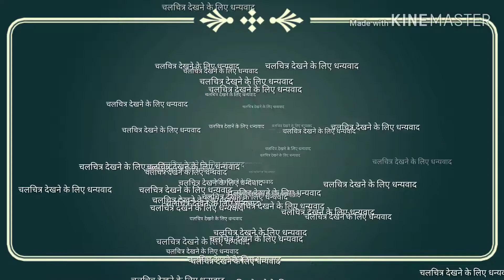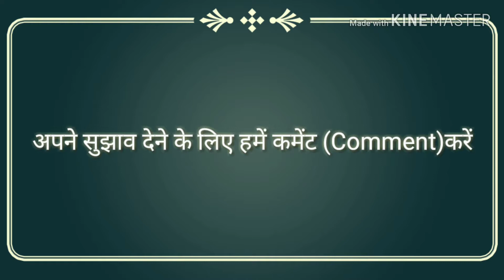MitleshindGuru 1 II + How to Transform Into a Snake /Wishfull Serpent इच्छाधारी नागिन कैसे बने ?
नमस्कार दोस्तों स्वागत है आपका MitleshindGuru चेंनल में I

Video Description (वीडियो विवरण )-- इस विडियो में आप देखेंगे एक बच्ची snake बनने का रोले Play करेगी जो अत्यंत ही entertaing और लुभावना है।

तो मेरा दर्शको से पहले अनुरोध यह होगा की वो अगर इस तरह की विडियो (Videos ) देखना पसंद करते हो तो
MitleshindGuru --Channel ko Subscibe करे इस चेंनेल में VFX Videos, Magical Videos, Green Screen Videos, Photographing, Videographing, Photo and Video Editing,Kinemaster Toutorial, etc. many many Amazing Videos बहुत ही लाज़वाब Videos आपको इस चेंनेल में देखने को मिलेगी I
  तो दोस्तों  जब भी  इस प्रकार की विडियो इस  Channel पर लाऊ तो वो आप तक आपके Notification पर सबसे पहले आपको मिल जाये बड़ी आसानी से तो अभी निचे लाल बटन जो आपको दिख रहा है इसे दबा दे और घंटी के बटन को भी दबा दे  जिससे कि वीडियो सबसे पहले आपको मिल जाये बड़ी आसानी से ..
तो देखते रहिये MitleshindGuru Channel  और मुस्कुराते रहिये I

दोस्तों आपके लिए अच्छी खबर ये है की में आपको इसी तरह की वीडियोस पर
एक Joke पेश करूँगा आपको मेरी हर विडियो पर एक न एक जोके जरुर पढ़ने को मिलेगा तो देखते रहिये पढ़ते रहिये और जीवन में आगे बढ़ते रहो !

इस चैनल के हर वीडियो में आपको मजेदार  और दिमागदार चटपटे हिंदी जोक्स Hindi Jokes पढ़ने को मिलेगा  I

√ आज का हँसी वाला Jokes.

English के अलावा हिंदी में भी कुछ शब्द Silent होते हैं।

जैसे की अगर ध्यान दिया हो तो… ,
जब कोई दुकानदार भाव करते समय कहता है कि “आपको ज्यादा नहीं लगाएंगे” तो इसमें..
“चूना” शब्द Silent होता है..😂😃😅
शादी के समय ये कहा जाता है कि हमारी लड़की तो “गाय है गाय”
उसमें ” सींगवाली” शब्द silent होता है 😂😂😜
बिदाई के वक्त जब दूल्हे से कहा जाता है।
“ख्याल रखना”,
इसमें “अपना” शब्द Silent रहता है।🤣🤣
जब कोई नेता कहता है –
“गरीबी हटाऊंगा”
तब अपनी शब्द silent होता है!!

Thanks for Reading (पढ़ने के लिए आपका धन्यवाद )